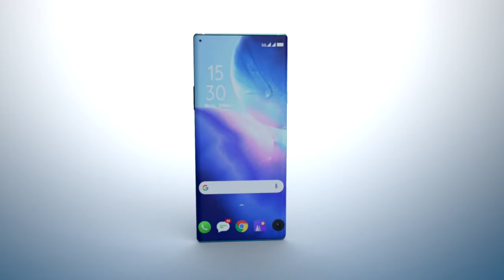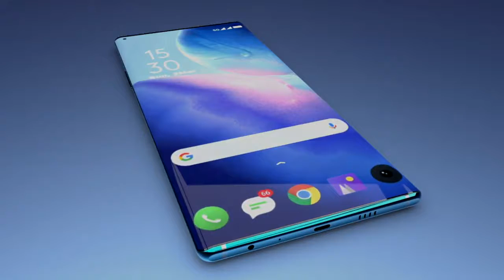oppo reno 6 pro first look , 12gb ram, 5g, 7000mAh Battery, price, launch Date, full features.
The Oppo Reno 6 pro is a business-oriented productivity device. Much attention has been paid to each detail of this phone to make it a perfect workaholic's companion. The specifications underneath promise a snappy and flawless performance. The cameras are proficient at clicking pictures too. Lastly, the battery is robust and will power this device throughout the day and longer, the quick charger charges it up quickly as well.

Oppo Reno 6 pro 5G exhibits a massive 7-inch Super AMOLED screen showing a pixel density of 455ppi. The device has a bezel-less punch-hole display setup with a screen resolution of 1080 x 2400 pixels which offers amazing visual effects. It has a quad-camera setup on its rear side constituting a 108MP Main Camera, an 64MP Ultra-Wide Angle Camera along with a 8MP Macro Camera and 8MP HDR. The smartphone is equipped with a single punch-hole 64MP lens to snap selfies.

Configuration and Battery BlackBerry

OPPO RENO 6 PRO 5G is powered by an Snapdragon 888+SoC Octa-core Kryo 570 Dual core and Hexa core processor layout functioning at a clock speed of 2.8GHz and 1.8GHz, paired up with a massive 12GB RAM for a fast response. Going on to the power source of the device it has a powerful 7,000mAh battery facilitated with Fast Charging technology. The cell is Li-ion type and non-replaceable in nature.

Oppo Reno 6 pro 5G flaunts 256GB internal storage which can be expanded up to 1TB. Moving on to the connectivity, you will get 5G support, as well as can make 4G VoLTE calls using the device. It also supports other features like Wi-Fi, NFC, Mobile Hotspot, v5.0 Bluetooth, A-GPS with Glonass, USB charging, USB Type-C.

Dark Sky by JayJen & Enine

🎵 Track Info:

Title: Dark Sky by JayJen & Enine